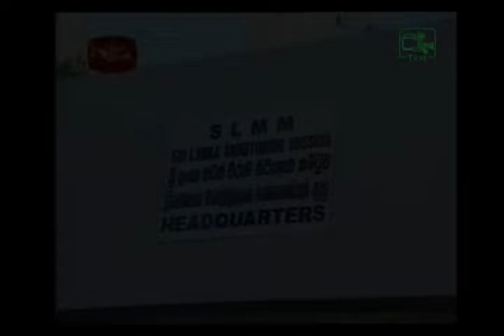සෝදිසිය - Sodisiya clip 14 පරණ මතකයන් අවධි කිරිමක් පමණයි. from Torana Archives